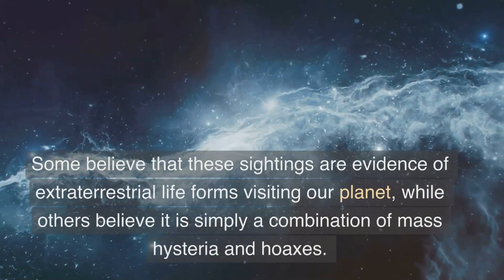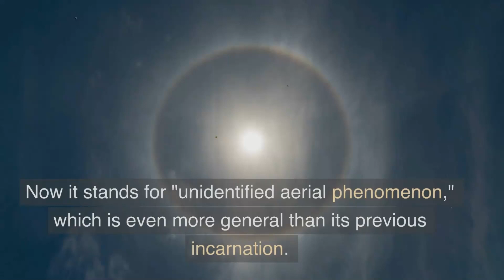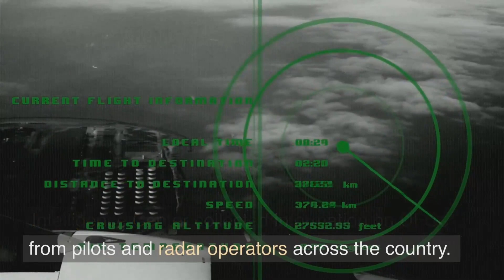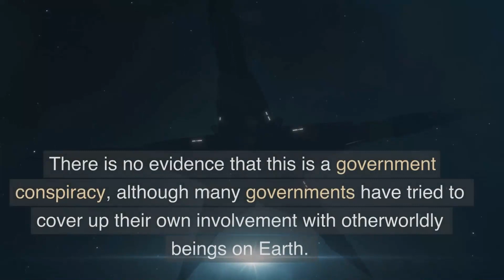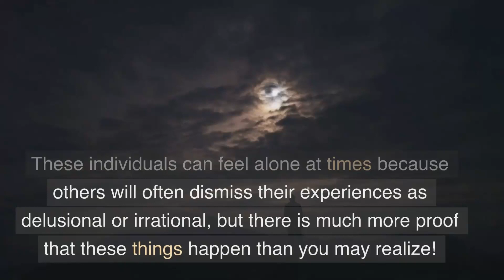UAPs: A Comprehensive Guide To Unidentified Aerial Phenomena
UAPs - Unidentified Aerial Phenomena – have been captivating imaginations for decades. To the skeptic, these mysterious objects are nothing more than an unsolved natural phenomenon; but to believers, they could be evidence of something far beyond our understanding. In this video we'll uncover everything there is to know about UAP sightings and encounters with the unknown! From analyzing different types of reported occurrences through investigating theories that range from earthly explanations all the way to paranormal possibilities - dive into a realm where science meets speculation and explore what might truly exist in our skies!

Want Something Terrifying Absolutely For FREE…(It Helps Our Channel Grow)

Try Out Prime Video Free & Watch Your Favorite Scary Movies…

*** Please note that some of the links on this post are affiliate links, and at no additional cost to you, we may earn a commission if you decide to make a purchase after clicking through these links. Our aim is to provide you with the best possible information and resources, and we only recommend products or services that we believe are of high quality and relevant to our audience. We appreciate your support, and we thank you for your trust in us.***